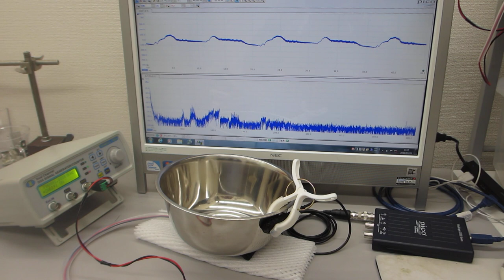各種部材の表面弾性波を利用した、超音波発振制御実験